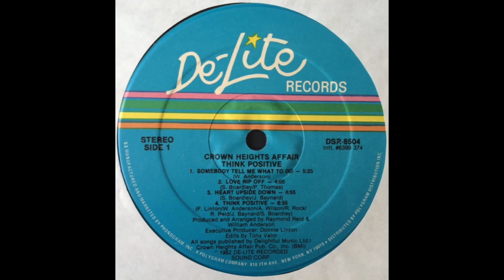CROWN HEIGHTS AFFAIR - Think positive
from 1982
Formed in New York City in the early 70's, by bass player and later manager Donnie Linton.
Initially they were called The Nue Day Express.
They took their new name from a district of their native Brooklyn.
The group comprised Nue Day Express members Donnie Linton (bass) ,Philip Thomas (vocals), William Anderson (guitar, vocals) and Ray Rock (drums, percussion, vocals), alongside James Baynard (trumpet, vocals), Stan Johnson (keyboards), Darryl Gibbs (saxophone) and Julius Dilligard Jr. (vocals).
Arnold "Muki" Wilson later replaced Donny Linton on bass and vocals.
The group was initially signed by RCA, for whom they recorded a self-titled album in 1974 and enjoyed regional hit singles with "Super Rod" and "Leave The Kids Alone".
A number of personnel changes then ensued, with brothers Bert Reid (Bertram Charles Reid Jnr., 25 October 1956, New York, USA, d. 12 December 2004, New York, USA; tenor saxophone, vocals) and Raymond Reid (trombone, vocals) replacing Darryl Gibbs and Julius Dilligard Jr. and Stan Johnson and James Baynard making way for Howie Young and Tyrone Demmons respectively.
The new look group switched labels to De-Lite Records, then home of Kool & The Gang and recorded their second studio album.
Under the guidance of producers - writers Freida Nerangis and Britt Britton and managers Thomas Nerangis and Donny Linton , Crown Heights Affair leapt to the forefront of commercial funk, recording four hit R&B/pop singles from their first two De-Lite Records albums - "Dreaming A Dream", "Every Beat Of My Heart", "Foxy Lady" and "Dancin'".
De-Lite Records's subsequent worldwide pact with PolyGram Records, Inc. saw the unit break internationally, with "Galaxy Of Love" hitting the UK Top 30 and "I'm Gonna Love You Forever' the Top 50 in 1978. Trumpeter James Baynard had by this point returned to the line-up in place of Tyrone Demmons, while for 1979's "Dance Lady Dance", Skip Boardley was brought in to share lead vocals with Philip Thomas.
The influence of new producer Bert DeCoteaux and the emerging songwriting abilities within the band consolidated their position in 1980, with "You Gave Me Love' reaching the UK Top 10.
The single featured on the album "Sure Shot", recorded without keyboard player Howie Young.
While this represented the peak of their chart success, Crown Heights Affair continued to churn out competent singles and albums for much of the next decade.
Bert Reid departed to pursue a production career before the release of 1982's "Think Positive", which featured the group's last US R&B hit, "Somebody Tell Me What To Do".
Reid's brother Raymond Reid and William Anderson also emerged as in-demand producers in the early 80's for Donnie Linton Management, which ultimately led to their departure from Crown Heights Affair in 1986.
Bert Reid died of lung cancer in December 2004.